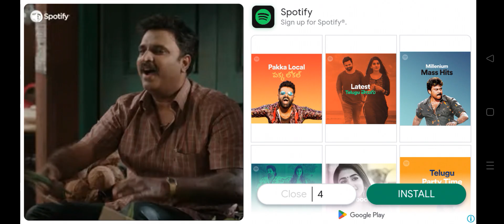Scary Teacher 3D Part 1 and 2 Game Play